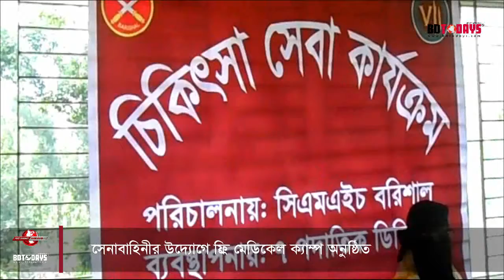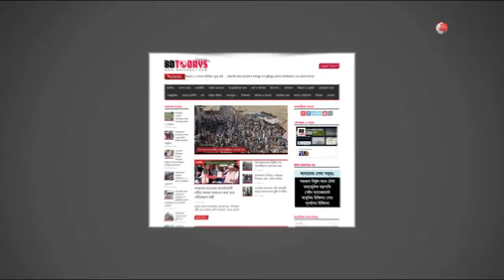ফ্রি মেডিকেল ক্যাম্প অনুষ্ঠিত || সেনাবাহিনী || পিরোজপুর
পিরোজপুরের স্বরূপকাঠিতে সেনাবাহিনীর উদ্যোগে ফ্রি মেডিকেল ক্যাম্প অনুষ্ঠিত হয়েছে। উপজেলার কুহুদাসকাঠী সরকারী প্রা.বিদ্যালয়ে ফ্রি মেডিকেল ক্যাম্পে প্রায় শতাধিক অসহাস গর্ভবতী মহিলাদের চিকিৎসা সেবা ও ঔষধ দেয়া হয়।

বরিশাল সিএমএইচ এর পরিচালনায় ৭ পদাতিক ডিভিশন বরিশাল শেখ হাসিনা সেনানিবাস, লেবুখালী এর ব্যাবস্থাপনায় ২৬ হর্স ওই ফ্রি চিকিৎসা প্রদান করেন। গাইনোকোলোজিষ্ট মেজর ডা. শারমিন রোগীদের প্রয়োজনীয় চিকিৎসা শেষে ফ্রি ওষুধ বিতরণ করেন।